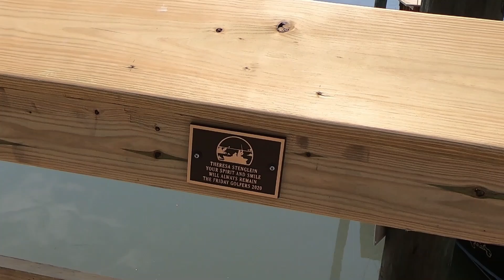What's new in Murrells Inlet, SC? New sections of the MARSH WALK!!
Here's a nice morning look at the new replacement sections of the Marsh walk. It's FREE!!** 🔔